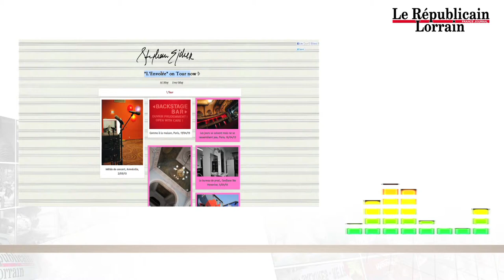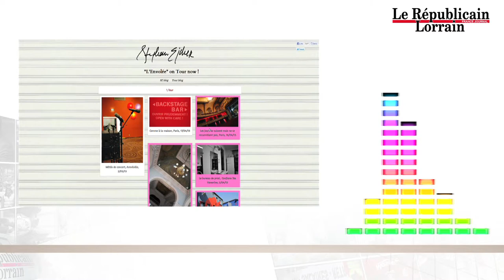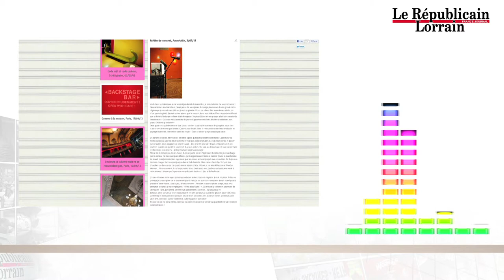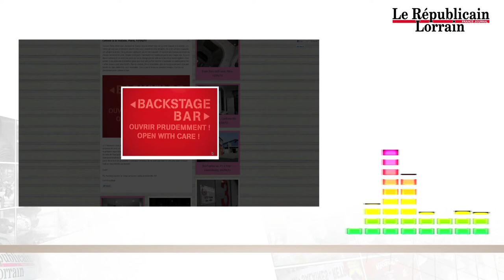Une Thionvilloise au diapason de Stephan Eicher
Depuis le mois de février, de Paris à Luxembourg, de Zurich à Amnéville en passant par Nancy, c'est elle la chef d'orchestre. Claire Twardy, née à Thionville il y a vingt-huit ans, est non seulement la responsable du merchandising mais également celle qui anime le blog de la tournée de Stephan Eicher Elle était évidemment à la baguette, jeudi soir, à l'occasion du spectacle que l'artiste donnait à guichets fermés au Seven Casino. "C'est, au départ, l'idée de Stephan de proposer un autre regard sur le concert" explique cette ancienne étudiante en Droit, spécialisée notamment dans la propriété intellectuelle. "Il me propose de mettre en lumière, sur chaque date, les coulisses du show et de partager, avec le plus grand nombre, ce que le public ne peut habituellement pas découvrir". La carte blanche du complice de Philippe Djian à l'ancienne élève du lycée Charlemagne de Thionville ouvre ainsi une fenêtre rare dans la vie d'un musicien sur les routes, entre confidences et anecdotes.